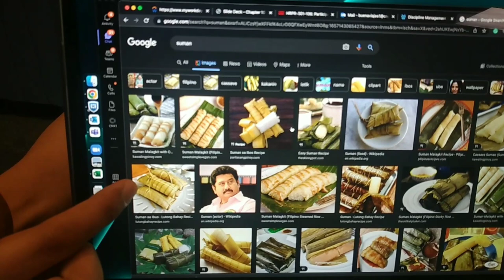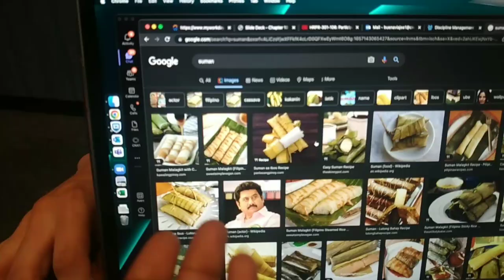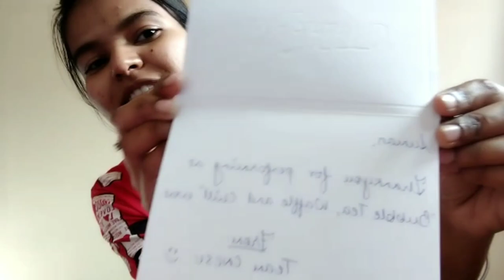COLLEGE EVENT || CANADA || COLLEGE OF NEW CALEDONIA || PRINCE GEORGE || BRITISH COLUMBIA || VLOG 6❤️